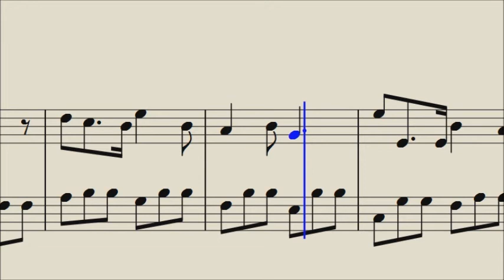クリスマスベル-Brinley Richards-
Christmas Bell -Brinley Richards-
This movie was created using the Piano sheet in the Public Domain library.
The sound was made with the free software.